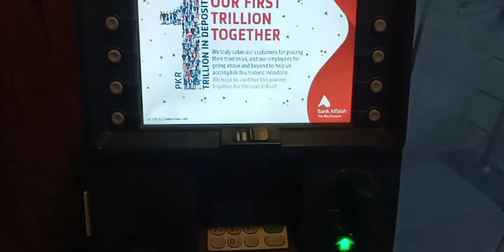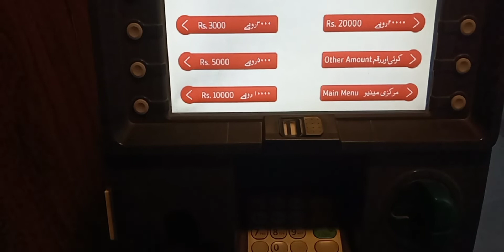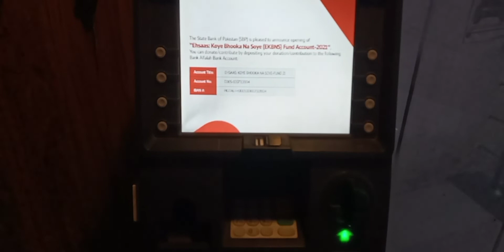How to Use Bank Alflah Atm Machine || How To Use Bank Alflah Atm Card